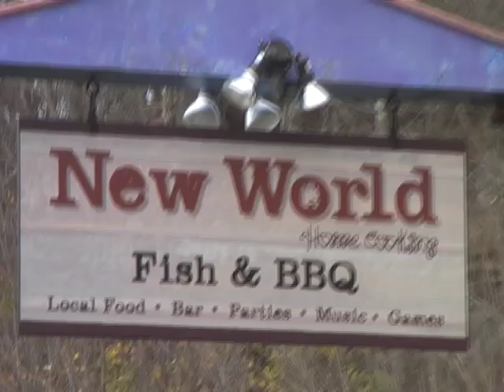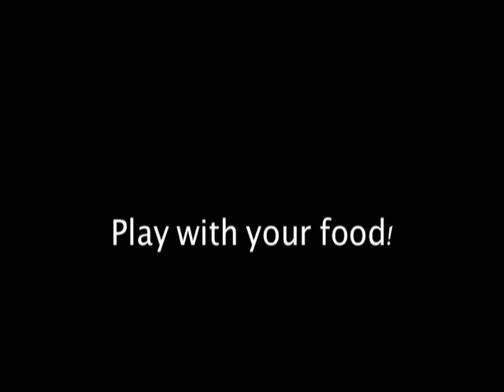RX for happiness HV WOW TV 2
Dakota Lane hosts the second episode of this Hudson Valley show.  Approaches to health and happiness: Some old, some new, some odd, some absolutely fabulous. Discussion on guilt and pleasure, Trip to a spa, Tibetan Buddhist technique for transforming strong emotions, and why you SHOULD play with your food.
Featuring Robin and Kiran, Lama Karma Drodul, Ric Orlando from New World Home Cooking, River Rock Spa and MORE!